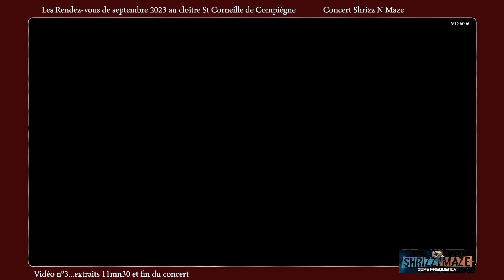CONCERT 2023 SHRIZZ N MAZE COMPIEGNE VIDEO n°3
Le vaisseau Spacial Shrizz N Maze ,rock/jazz, s'est posé au cloître St Corneille et va repartir sur Mars dans cette vidéo n°3. Un fabuleux concert qui a décoiffé tous les spectateurs de tous les âges.'Extraits du spectacle avec 3 vidéos. Hélas "son" très moyen capturé par ma caméra devant la scène et non par la régie son du spectacle...